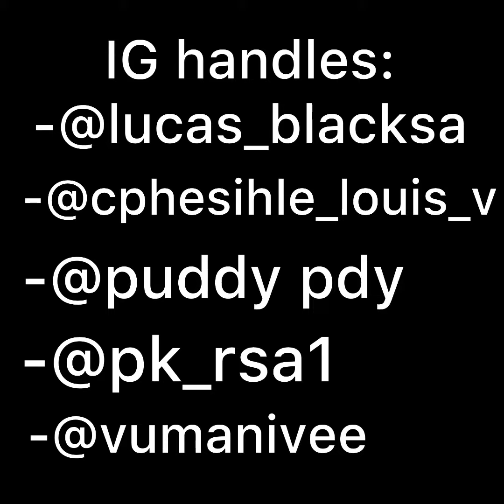Never trust a friend 😂 (Skits)